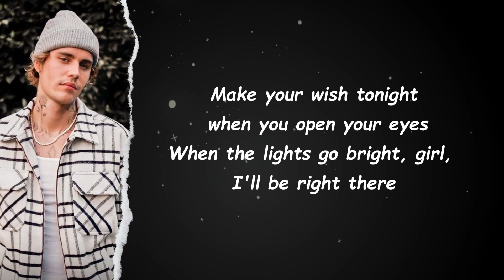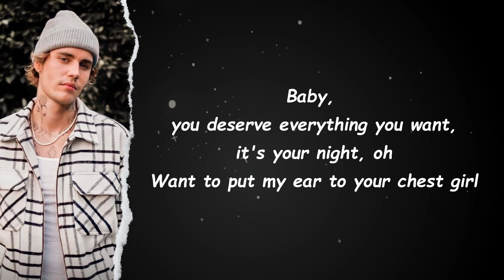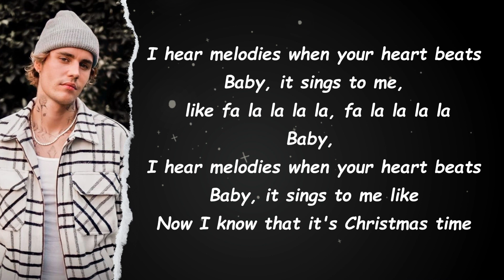JUSTIN BIEBER feat. Boyz II Men - FA LA LA (LYRICS)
Justin Bieber Fa La La
Justin Bieber lirik
Justin Bieber lagu
Justin Bieber song
Justin Bieber winter